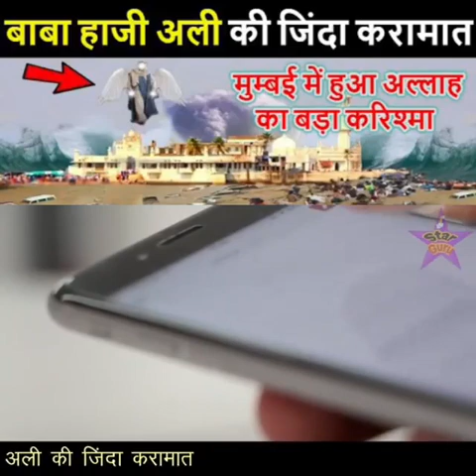Haji Ali dargah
esub ali Kailaha
Chitrakoot Uttar Pradesh